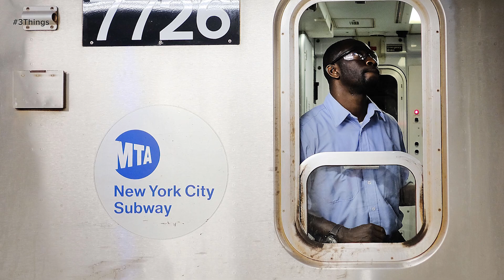Dr. Dre Loses a Trademark Battle With a Gynecologist. 3 Things to Know Today.